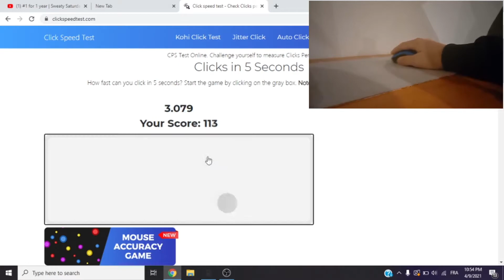NEW MINECRAFT CLICKING METHOD ( 40CPS ) / NO FAKE NO RAGE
I found a new clicking method on minecraft, it permits you to get +40 cps.

The thing is for it to work you need to do some shit editing and download some autoclicker or being good.

No this is not fake what do you mean ?